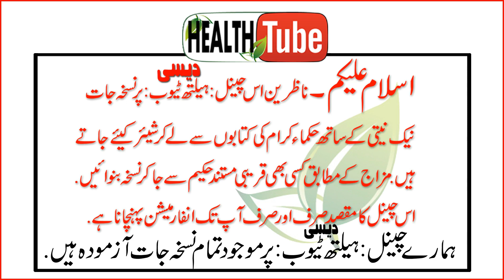Muth مٹھ Marny Walon Ke Liya Nuskha Muthal Hazraat Ke Liya Khas Tohfa 1